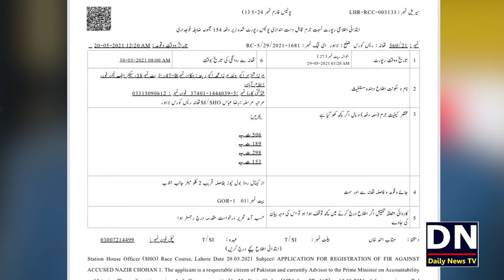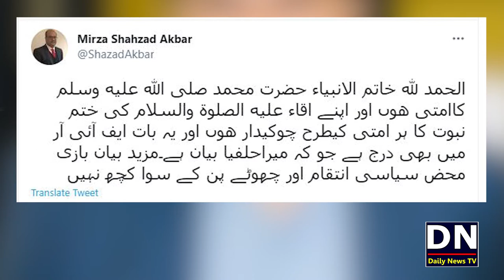Mirza Shahzad Akbar Key Khilaf Saboot Wazir e Azam Ko Pesh Karonga | Nazir Chohan Latest Statement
شکریہ
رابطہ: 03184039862